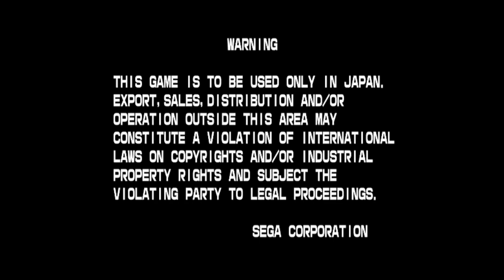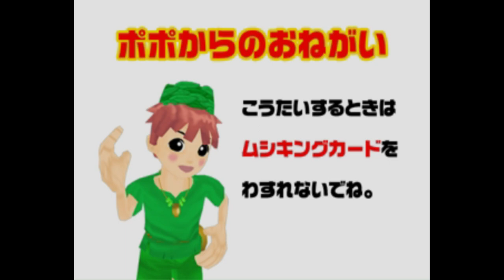Flycast june build Mushiking 2004 second gameplay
Holy moly! that's a big news! Card scan is finally avaliable for we to fully experience Mushiking! hope the android version will have a default card scan bind for on screen gamepad so i can save time to setup a bluetooth controller. Hope the devs can implement this in next stable build.